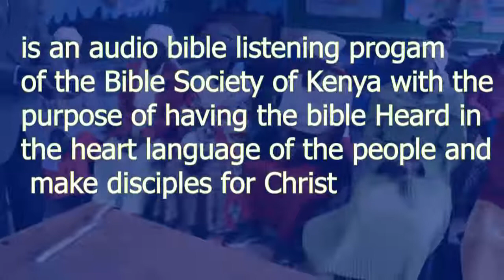Faith Comes by Hearing | Bible Society of Kenya